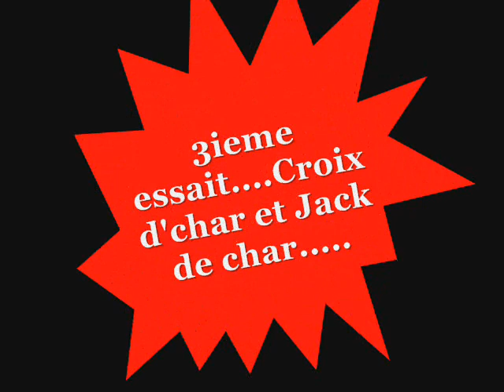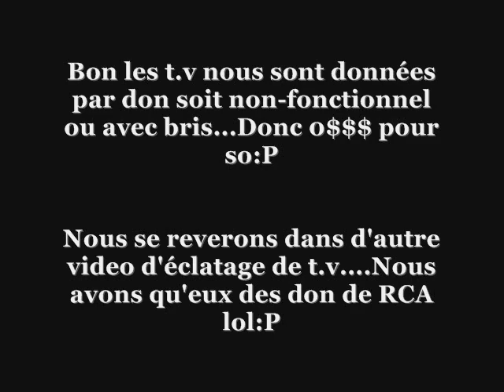résistance d'une t.v RCA.wmv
Voilà on test la résistance des T.V  :) on a juste eux des don de RCA loll